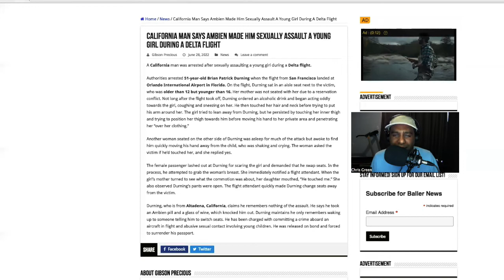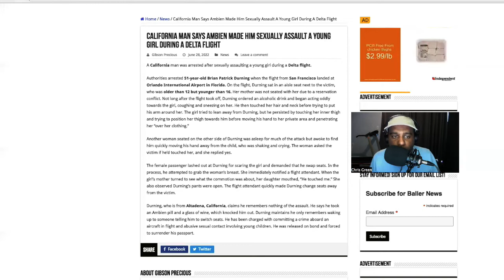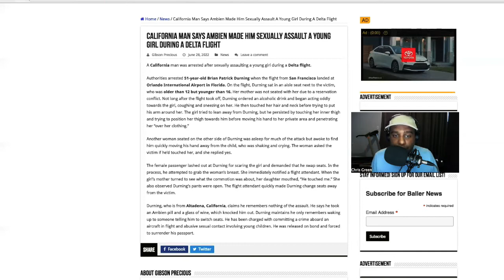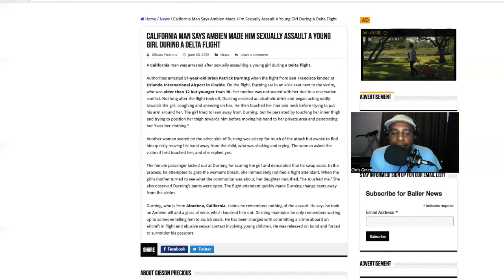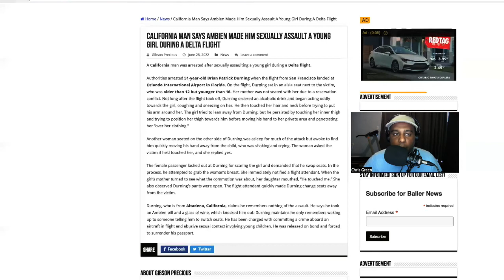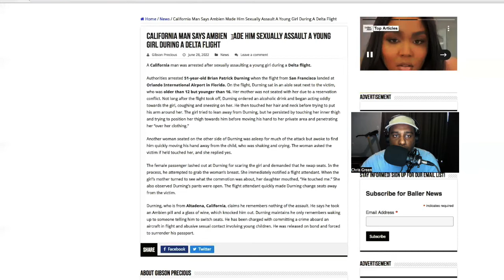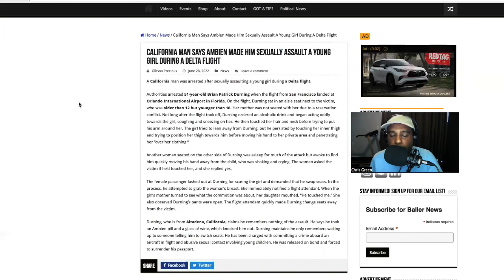Man Sexually Assaults Little Girl On An Delta Airplane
Man gets high on an airplane and sexually assaults a teenager

2 GUYS DOING A PODCAST PODCAST

A Simple LIKE or COMMENT Goes A Long Way To Help Our Videos Get Seen and Our Page Grow.

We Post MULTIPLE Videos DAILY Discussing The Latest In Entertainment, Music, News, Politics, and Pretty Much Everything Else In Between. If Its Interesting To Us, We Speak On It.